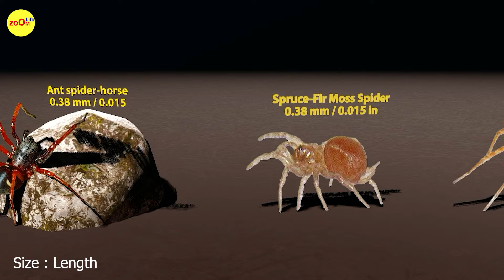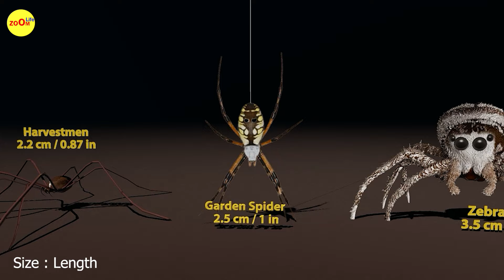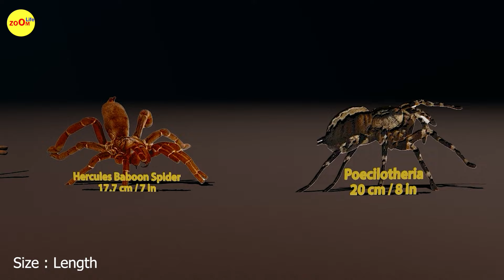Spider size comparison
Sometimes I download images that are marked as free, but I can't always guarantee they're not someone else's. If there's any issue, please let me know."

Explore the incredible diversity in spider sizes with this fascinating spider size comparison video. From tiny jumping spiders to massive tarantulas, witness the range of sizes these eight-legged wonders come in. This video provides an in-depth look at various spider species, comparing their sizes and highlighting the unique features that make each one special. Whether you're an arachnid enthusiast or just curious about the natural world, this spider size comparison is sure to captivate your interest.